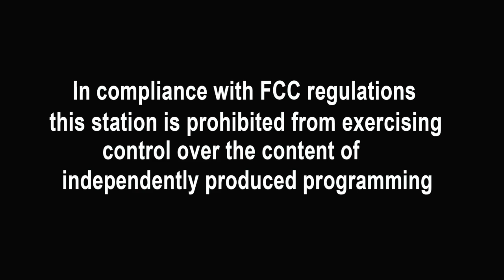Danny Frank - Guest, Laila Robins 08.31.16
Interview and career profile of prominent actress from stage, screen and television. Recently appearing at the Williamstown Theatre Festival.